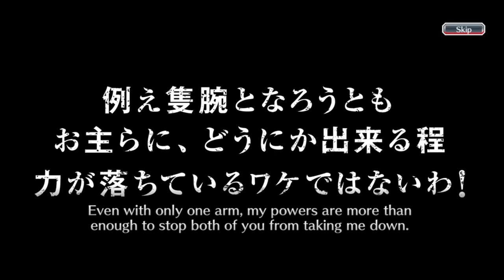EXCHANGING MY 400 SENKAIMON MEDALS FOR A SIX-STAR TICKET FOR TWO TIMES! | Bleach : Brave Souls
Hello everyone, this time, I'm gonna do something different than before. Usually I always do gacha on the newest banner or rerun released by the Bleach Brave Souls game. However, this time I will do it not in the banner as usual, but gacha six star ticket for two times that I have exchanged from senkaimon medal exchange. Curious about it? just check this video, thank you.